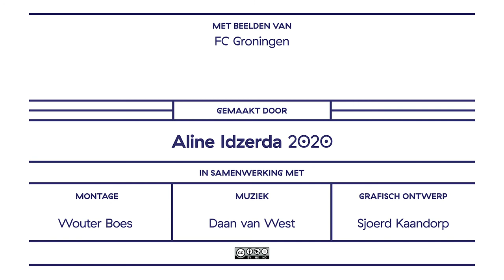Faces of Science: Tom Bergkamp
Herken het talent

Echte experts herkennen talent op het voetbalveld meteen, zou je denken! Toch is dat veel lastiger dan het lijkt. We laten ons veel te snel afleiden door bijzaken, bijvoorbeeld of we iemand wel of niet aardig vinden. Tom Bergkamp onderzoekt in samenwerking met FC Groningen en de KNVB hoe het selectieproces van jonge voetballers te verbeteren is. Hij zet methodes uit de psychologie en statistiek in, om zo de voetbal vedettes van morgen er beter uit te kunnen pikken.

Credits:
Muziek: Daan van West
Grafisch ontwerp: SproetS

Met beelden van: FC Groningen